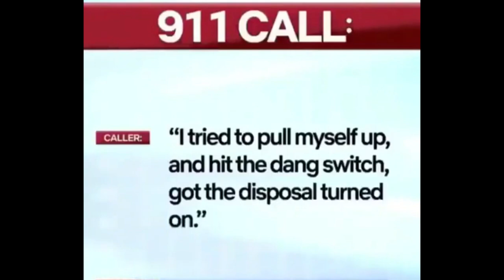Man caught his dong in the sink - 911 call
Paradise PD 911 call.